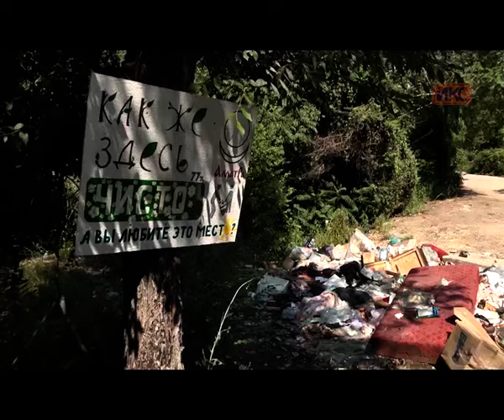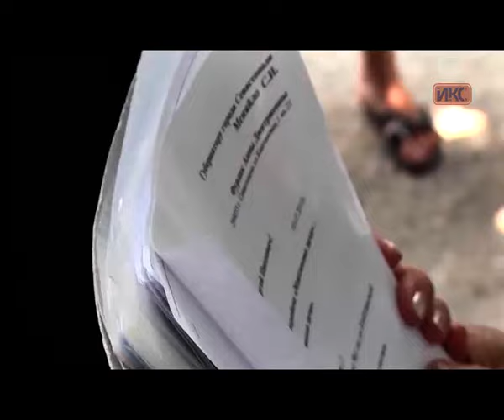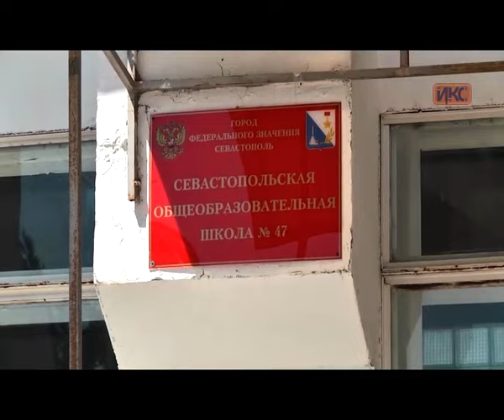Выпуск новостей от 15 августа (19:00)